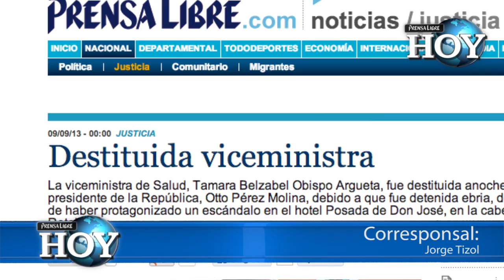Viceministra es destituida por escándalo y ebriedad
Tamara Belzabel Obispo Argueta, viceministra de Salud, fue destituida el domingo, horas después de haber sido detenida en estado de ebriedad por la PNC de Retalhuleu por agredir a un mesero en un hotel e intimidar a los agentes que la detuvieron. Sus guardaespaldas Jhonny Barrientos y Óscar Gerónimo Morendi también fueron detenidos.